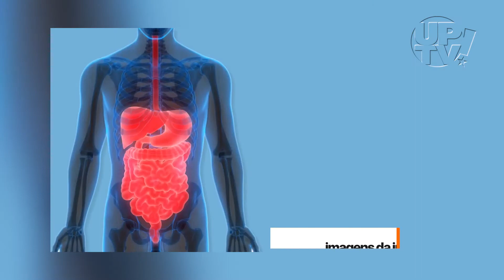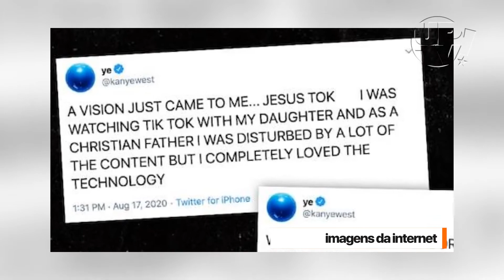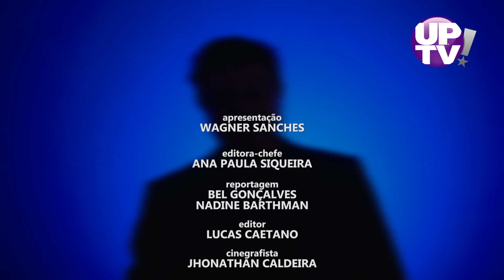UP INFORMA | Edição 98 | 18/08/2020